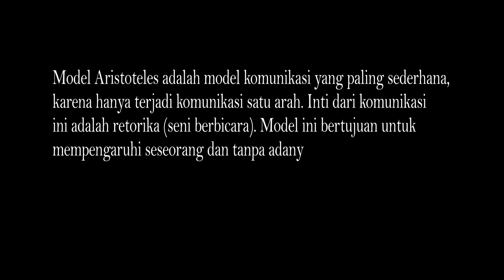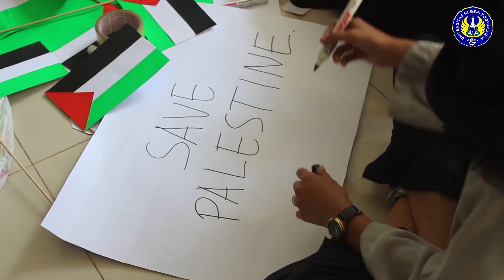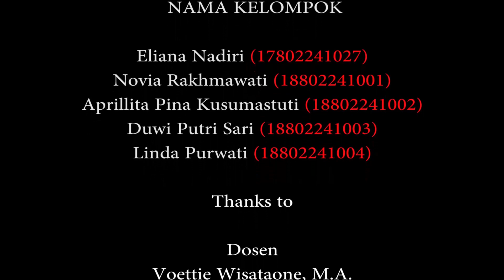Model Komunikasi Aristoteles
Suatu hari novia, pina, dan duwi berkumpul. Bercakap-cakap layaknya mahasiswa kritis dan peduli terhadap sesama. Ketika pina sedang bermain hp (instagram), pina melihat ada video kericuhan (perang) di palestina. Lalu pina menunjukkan video tersebut kepada teman-temanya. Mereka bertiga merasa tergugah hatinya dan mulai berdiskusi apa yang bisa mereka lakukan untuk membantu palestina. Keesokan harinya mereka bertiga mengajak temannya yang bernama eli dan linda untuk ikut berkontribusi membantu aksi solidaritas palestina. Dan akhirnya mereka melakukan sebuah aksi solidaritas untuk palestina dengan berorasi.